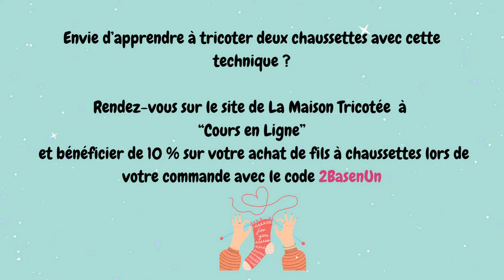L'Aventure de la Chaussette Mutante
Quand vous souffrez du syndrome de la deuxième chaussette, changez de méthode !